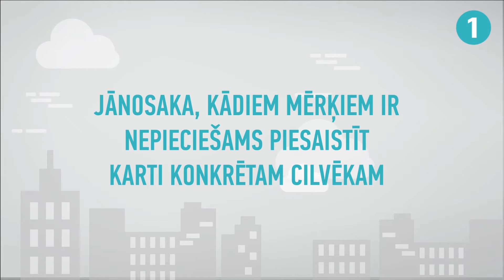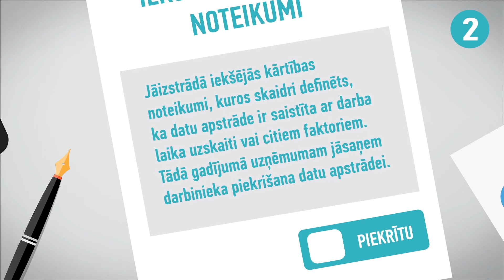GDPR apmācības: darbinieki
Vispārīgā datu aizsardzības regula stājas spēkā 25. maijā, un tas nozīmē to, ka Tavam uzņēmumam būs jaunas prasības, kā strādāt ar klientu, partneru un darbinieku personas datiem.